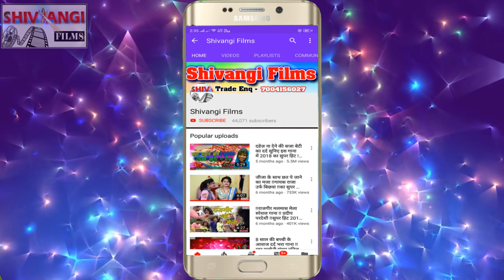आ गया | Rakesh Kishanma का एक और खतरनाक कॉमेडी विडियो | मईया चो.. गली गली बेटा बनो ही बजरंगबली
Title: Maiya Cho.. Gali Gali Beta Bano Hi Bajrangwa
Singer:  Rakesh Kishanma
Lable: Shivangi films
Lyrics:  Rakesh Kishanma